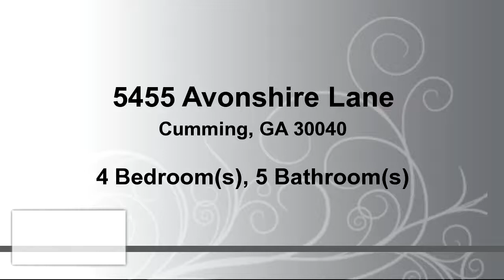Residential for sale - 5455 Avonshire Lane, Cumming, GA 30040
Perfectly perfect! Play in the front yard, greenspace in back. Enjoy cooking in spacious open kitchen, top end appliances! Living room w/ high coffered ceilings & gorgeous wall of windows. Maintenance free composite deck w/iron railing, & screened porch. Love the huge master suite, trey ceilings &relaxing reading area. The Master Bath is newly remodeled, heated tile floor, luxurious soaking tub, granite sinks, and a seamless shower. No detail missed! Finished basement with new flooring & paint! Pool table & hot tub stay. Have a fire outside, relax on the flagstone patio

Bedrooms: 4
Bathrooms: 4 full and 1 half Bathrooms
Square Feet: 4117
Price: $439,900

For more information about this property, please contact Woodruff Archer & Associates REALTOR, CLHMS, CDPE, CRP, ABR at or . You can also text 4271080 to 67299.

04/17/2017 06:36:01 pm

Last modified: